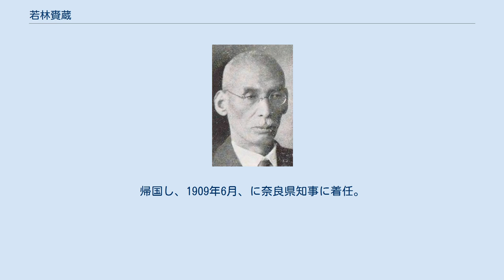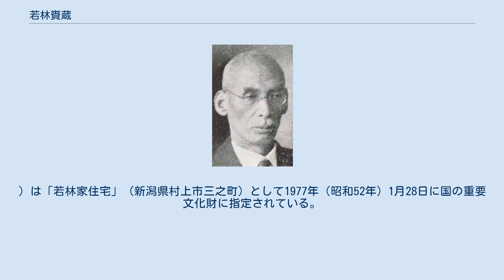若林賚蔵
若林賚蔵 若林 賚蔵（わかばやし らいぞう、1866年1月14日（慶応元年11月28日） - 1941年（昭和16年）11月27日は、日本の内務官僚、政治家。
官選府県知事、貴族院議員。
錦鶏間祗候。
 村上藩士・若林安静の長男として越後国岩船郡三ノ町（現在・村上市村上）に生まれる。
1893年に帝国大学法科大学を卒業。
 1896年（明治29年）、警視となり6月、警視庁小松川警察署長に就任、1897年4月、群馬県警察部長に就任。
同年10月には沖縄県警察部長に転じ、その後警察監獄学校幹事、兼内務書記官、山形県・石川県の各書記官などを歴任。
 1908年3月、島根県知事に就任するも、同年8月、招聘により大韓帝国警視総監となる。
帰国し、1909年6月、に奈良県知事に着任。
大正2年6月1日に山梨県知事に転じ、その後は佐賀県、香川県、愛媛県、広島県、京都府の各府県知事を歴任した。
 1922年10月、京都府知事（「京都府知事一覧」参照）を退任し、同年12月、貴族院勅選議員に任じられ、研究会に属して死去するまで在任した。
1924年1月25日に錦鶏間祗候を仰せ付けられた。
その他、大礼使事務官、奈良帝室博物館評議員などを務めた。
 迎接山 宝光寺［曹洞宗］（新潟県村上市羽黒町2-23）に葬られている。
 山梨県知事時代の若林は「人となり恬淡、稀に見る硬骨漢」であり、県会で予算の削減に遭うや原案を執行して当局の信念であると言ったという。
また、書道を能くし名筆の聞こえが高く、宴会の席上などで毫を揮ったものが山梨県内には残されていたと云われ、歴代山梨県知事中でこれほどの名筆を持った者はいなかったと伝えられている。
 若林の生家（七代目当主である安静（若林の父）までは当主がこの屋敷に居住していたが、それ以降は稲葉修元法務大臣（稲葉の母親は若林賚蔵の妹）が居住していたという。
）は「若林家住宅」（新潟県村上市三之町）として1977年（昭和52年）1月28日に国の重要文化財に指定されている。